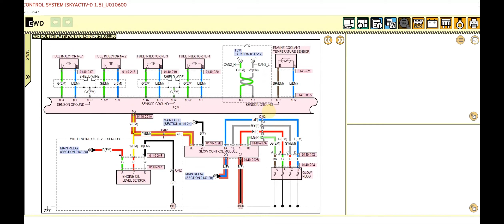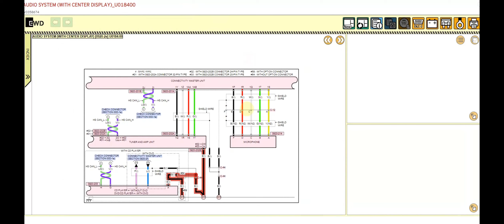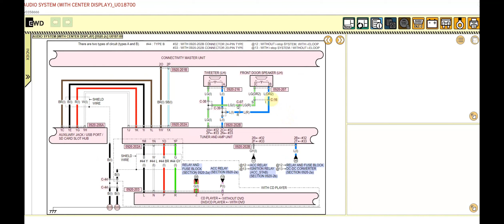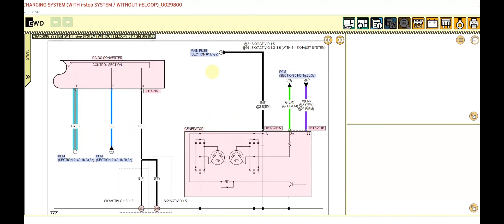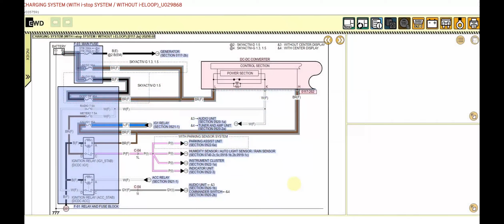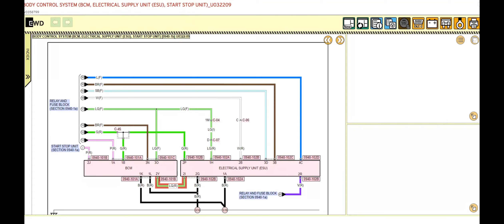Mazda 2 Skyactive รหัสปัญหา U0000-U09999